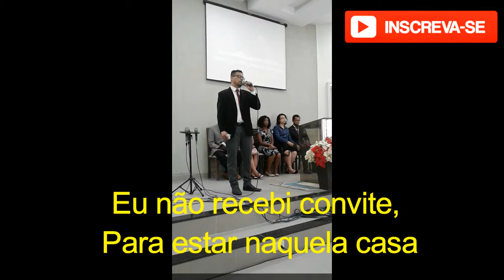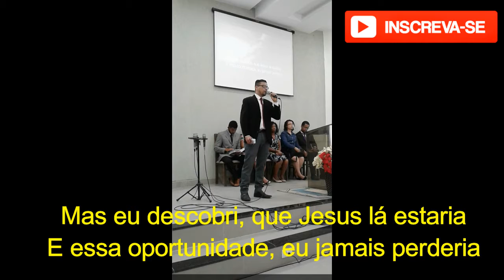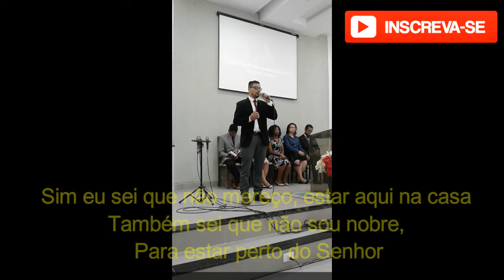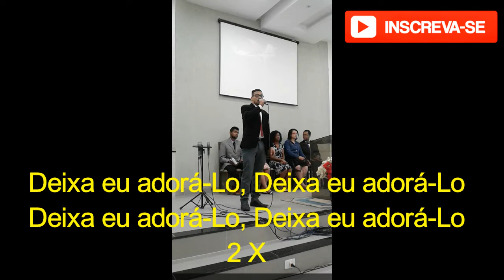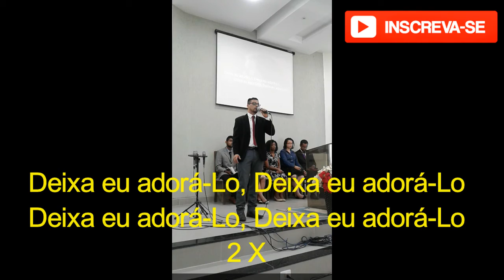Deixa eu adorá Lo (Cantado por Adans Silva)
Mas vem a hora e já chegou, em que os verdadeiros adoradores adorarão o Pai em espírito e em verdade; porque são estes que o Pai procura para seus adoradores.